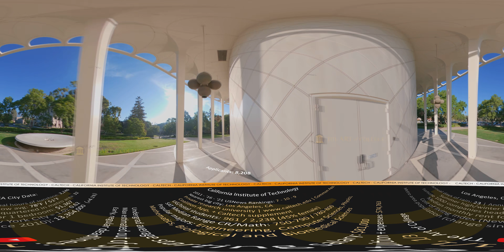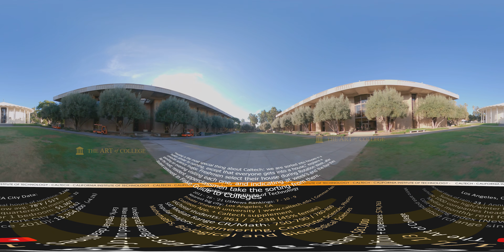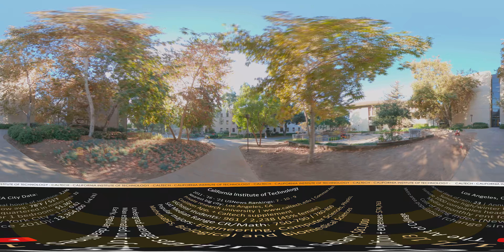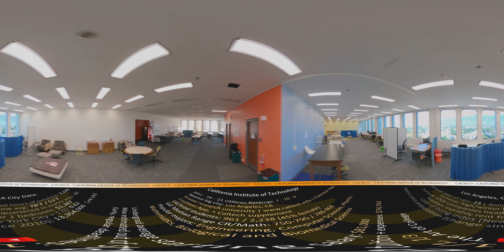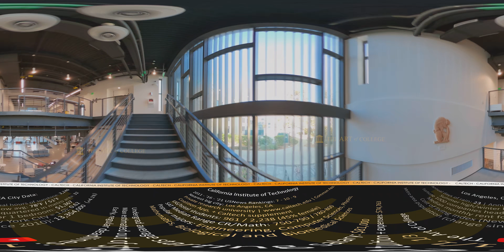[2021] CALTECH in 360° - drone/walking/driving campus tour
Map: 0:00
Drone: 0:10
360 walking: 1:33
Behavioral biology: 2:16
Humanities: 4:37
Library: 5:23
Engineering labs: 7:15
Student Center: 7:55
360 driving: 9:09